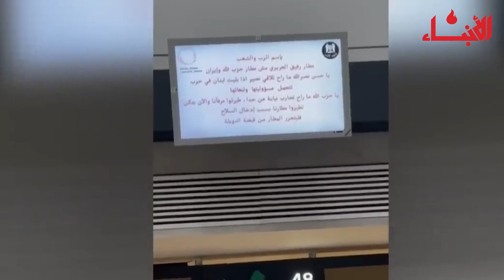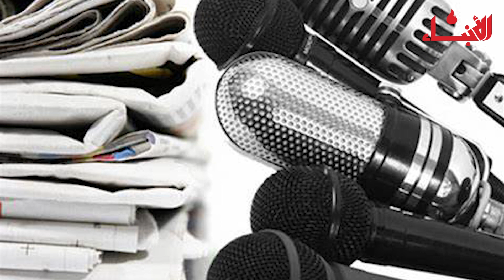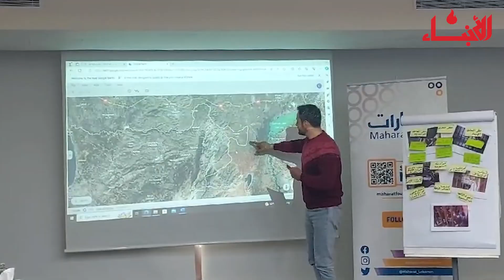مخاطر التغطيات الميدانية والأمنية... مهمات أبعد من نقل الخبر